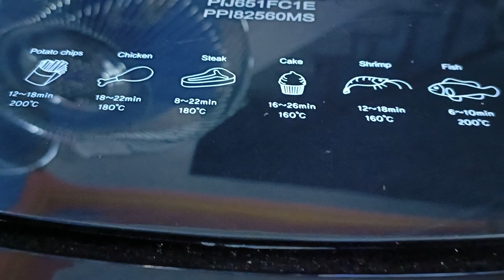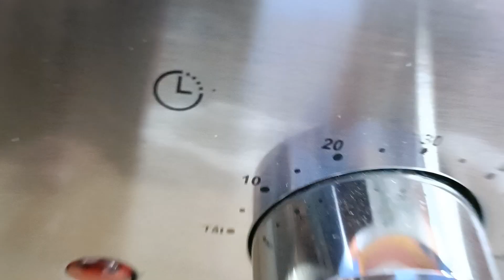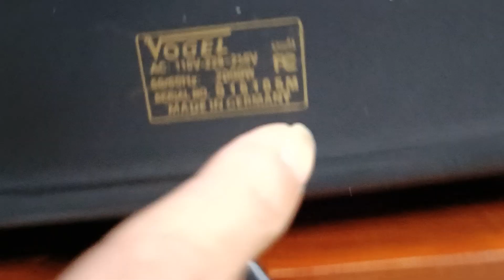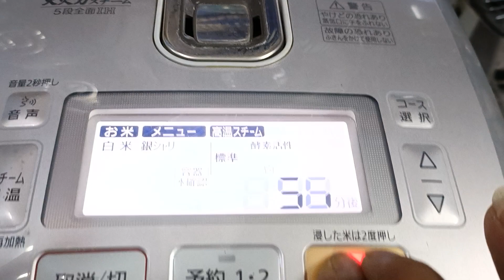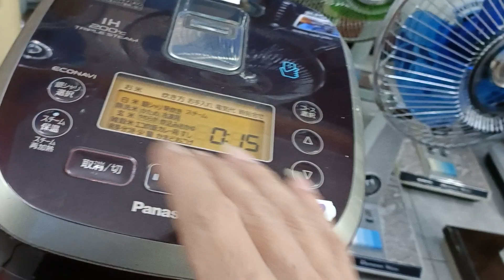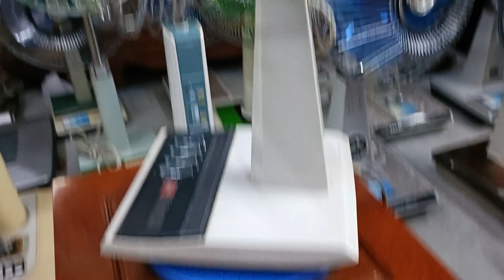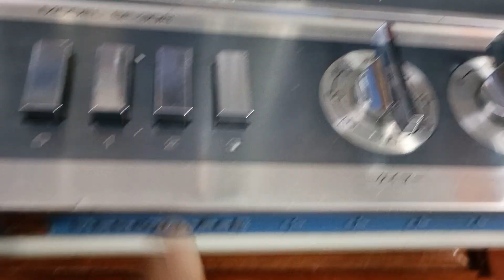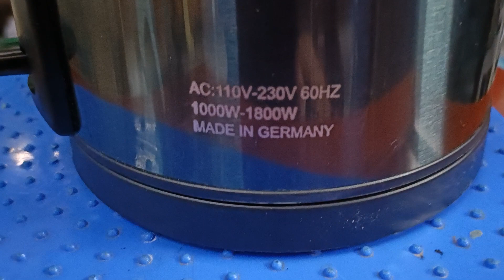Quạt nhật .Đức lh0975067846 Quạt nhật. Nồi cơm điện. Nồi chiên 10L.Lò chiên 15L ấm siêu tốc 1.8L